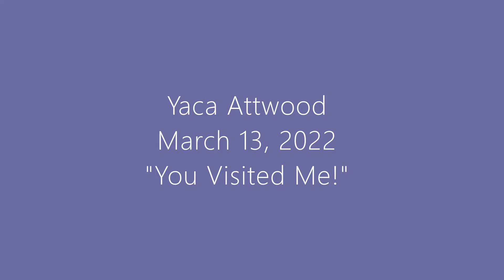Circle of Miracles - Yaca Attwood 3/13/2022 - "You Visited Me!"